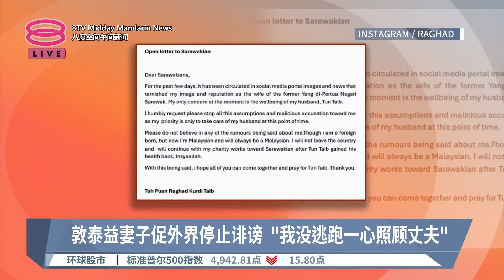敦泰益妻子促外界停止诽谤 "我没逃跑一心照顾丈夫"【2024.02.06 八度空间午间新闻】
【敦泰益妻子促外界停止诽谤  "我没逃跑一心照顾丈夫"】
前砂拉越州元首敦泰益马目的外籍妻子杜潘拉戈古迪否认强行带走泰益马目，而她也没有要逃跑，而是一心一意照顾丈夫。

【今日主播】 王菁忆